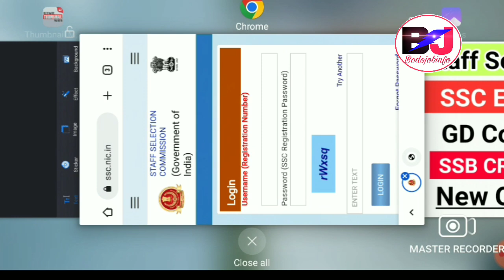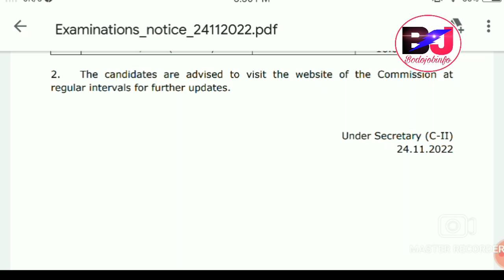Finally SSC GD Constable EXAM Date Declared & CHSL, CGL Exam 2023 Recruitment ||Bodo Job Info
SSC GD Constable Recruitment 2022 For Various Vacancies Exam date has been Delivered.

Exam Date : 10th January onwards.

Bodo Job Info, Bodo Jobs Update, Bodo Job Information, Bodo Information Jobs, Bodo Job News.